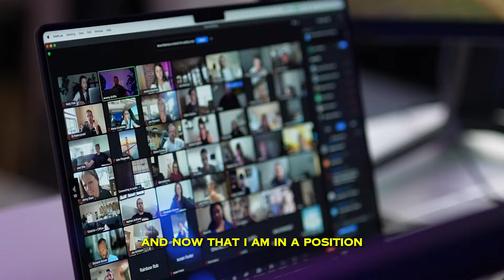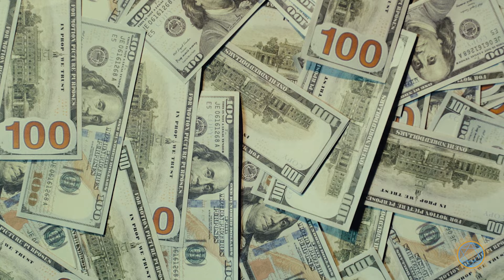THE TRAP of Good VS Evil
Join Our "Level Up Collective" Community, Where You'll Learn How to Build Generational Wealth & Escape The Systems of The Matrix, Alongside A Community of Conscious & Spiritually Tapped-In Individuals: